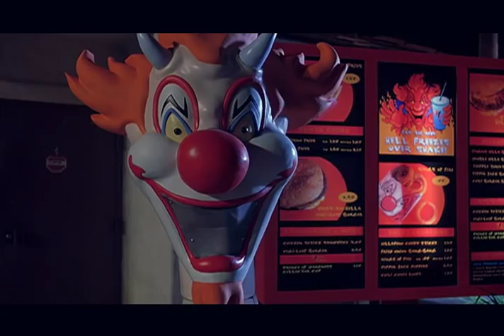DRIVE-THRU Trailer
The Official Trailer to the motion picture "Drive-Thru."  Winner of the 2008 "Trashiest Trailer" Award at the Golden Trailer Awards, aka The Movie Preview Awards.